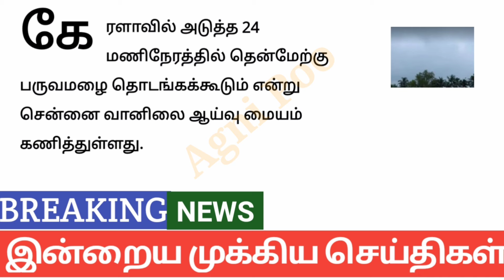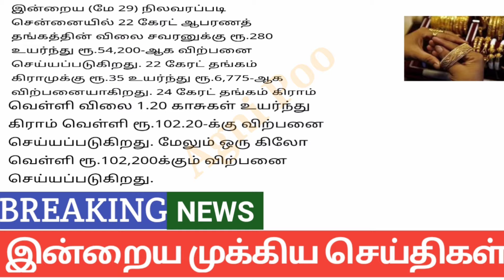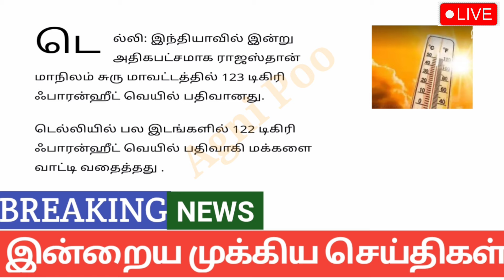மாலை 10 மணி செய்திகள் | 29-05-2024| Today headlines news| Mukkiya Seithigal| Stalin news